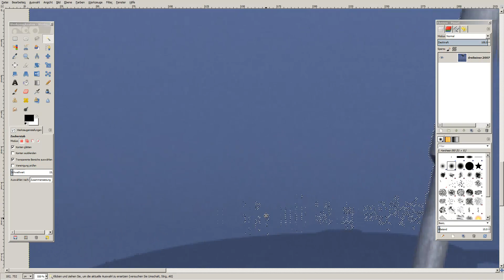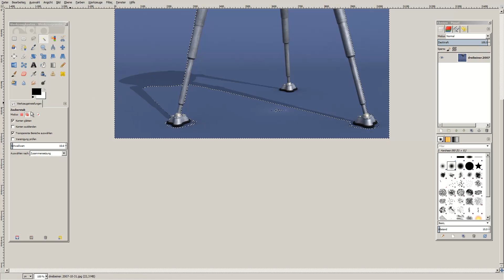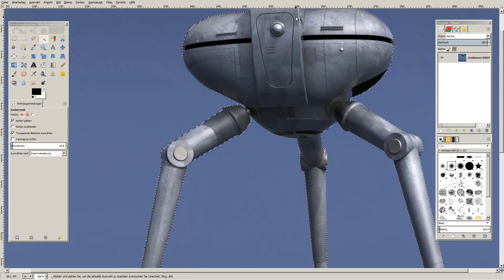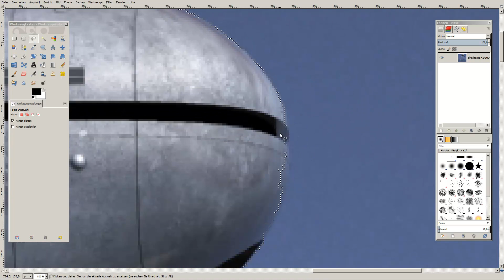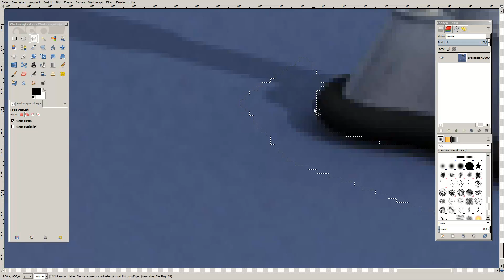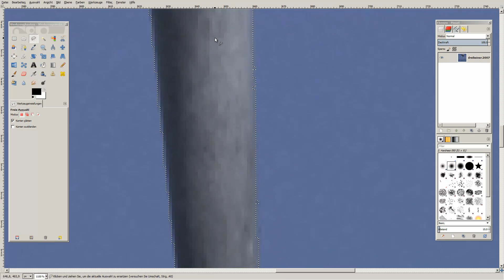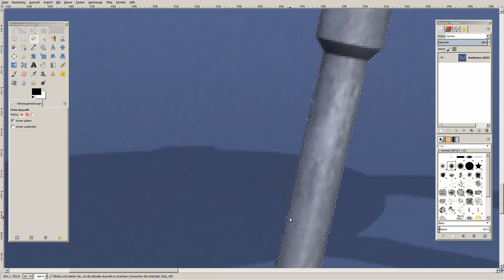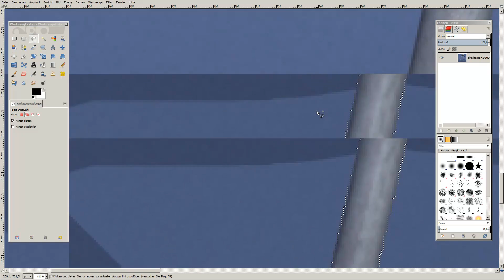GIMP - Ausschneiden, Einfügen und Ebenen - Teil 1 von 3